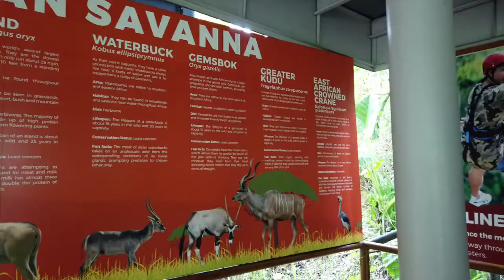AFRICAN SAVANNA ANIMALS | CEBU SAFARI AND ADVENTURE PARK I Truly Tara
Here's a preview of the AFRICAN SAVANNA experience at CEBU SAFARI and ADVENTURE PARK!

SAY HELLO ✨